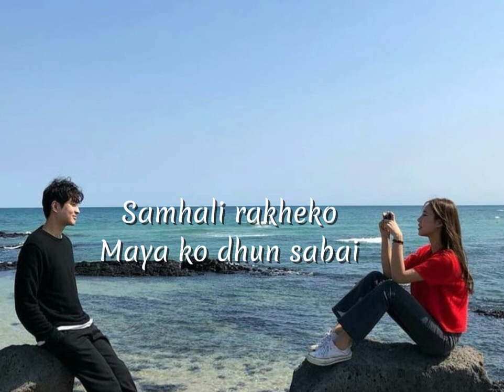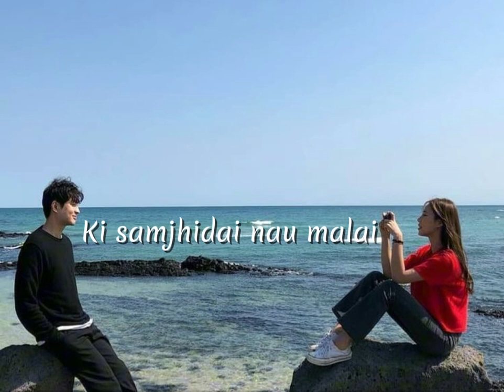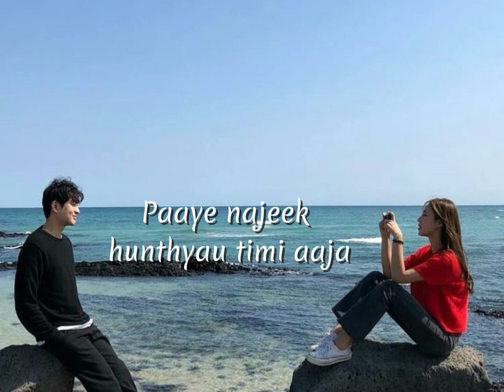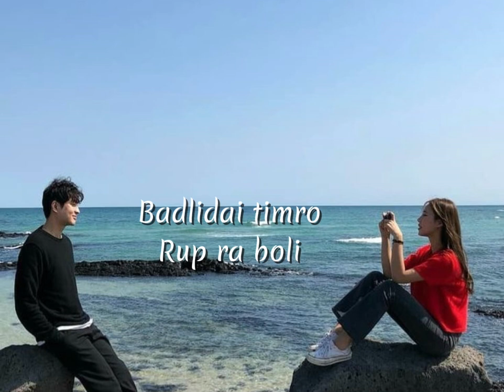Baiguni - Kehar Limbu | Lyrics